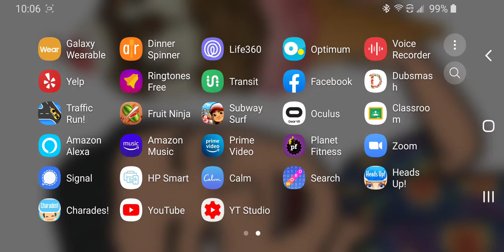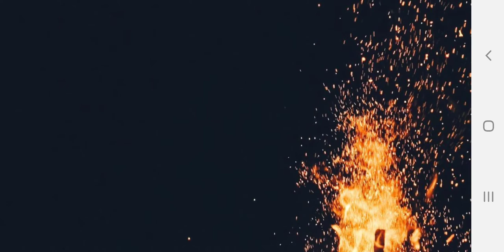ASMR- Camp Fire 🔥 (see description)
In this video, I display a camp fire scenery.  This video is to relax and not think about the pandemic that is going on or anything else for about half an hour.
*I couldn't record the full half hour because 27:20 is the max that my screen recorder would record.